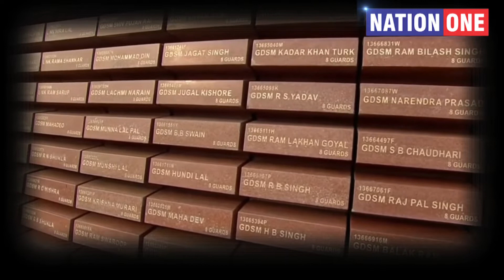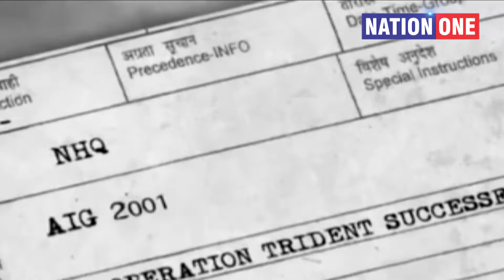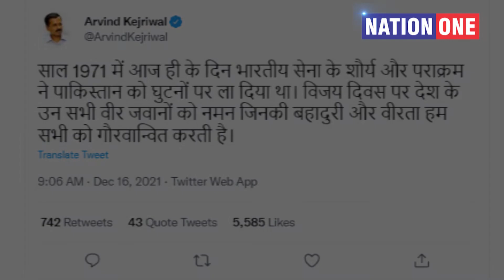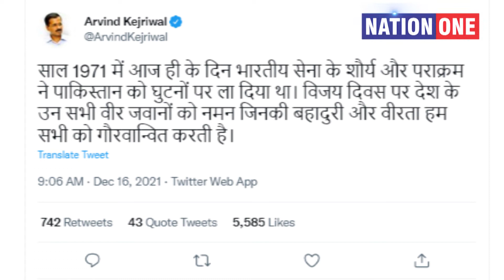Vijay Diwas: PM Modi ने National War Memorial पर 1971 की जंग के Shaheed को दी श्रद्धांजलि